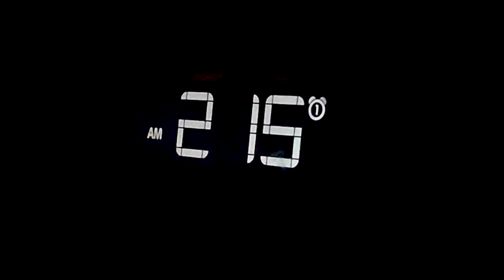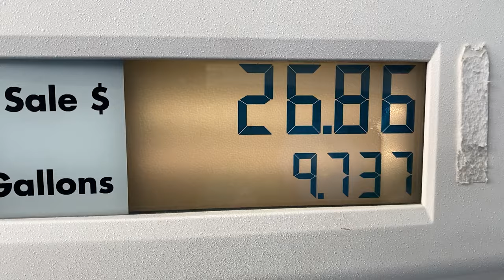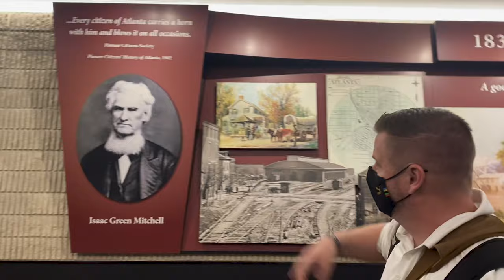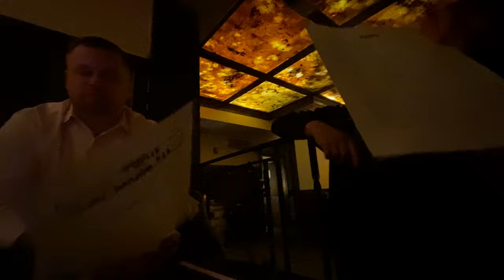Grand Opening | Cinch I.T. Atlanta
S3:E3
In this episode, Rick Porter and Brandon Dziokonski are traveling to Atlanta, Georgia to meet Troy Cobb, Owner of the Cinch I.T. Atlanta franchise.
Troy and his wife Tanya Cobb are celebrating the grand opening with a Ribbon Cutting Ceremony hosted by the Cobb Chamber of Commerce at his brand-new office location right next door to the Atlanta Braves stadium.

At the ribbon cutting ceremony we head over to C. Ellet’s for a cocktail hour with some friend and family. Several of Troy's closest friends and partners offer up kind words about Troy, Cinch I.T. and the start of his new business. Listen in to some of the words of advice.

Check out the video to see how the Atlanta Franchise kicks off their opening with style!

IMPORTANT: This video is part of a brand new DOCUMENTARY SERIES on our YouTube channel - an entire series focused on how to start and grow a franchise. We will show you insights from our franchise attorneys, franchise marketing professional, and many more.